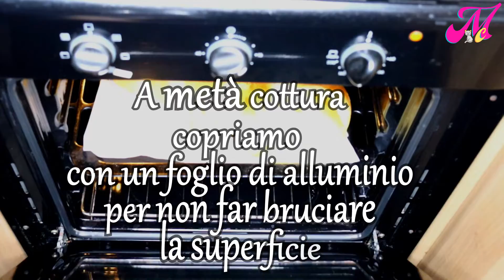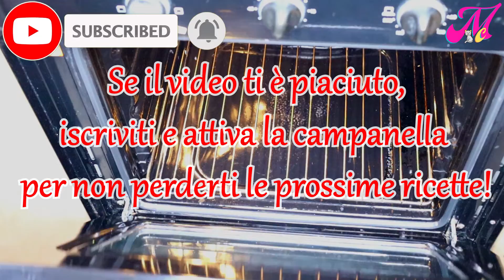Treccia dolce con PISTACCHIO e RICOTTA🥰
Questa soffice treccia di pan brioche, racchiude un gustoso ripieno di ricotta e pistacchio, soddisferà anche i palati più golosi ❤️
INGREDIENTI:
510 gr di farina manitoba
100 gr di zucchero
150 gr di latte tiepido
70 gr d'olio di semi
15 gr di lievito di birra
4 gr di sale
2 uova
vaniglia
PER IL RIPIENO.
150 gr di pistacchi
360 gr di ricotta
80 gr di zucchero
vaniglia
1 tuorlo
latte qb

Ti aspetto❤️